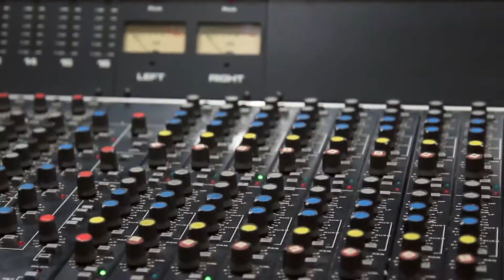"Reid Van Winkle" Bloopers & Extras - Mix & Master mini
Bloopers, Deleted Scenes and Alternate Takes from Reid Van Winkle.